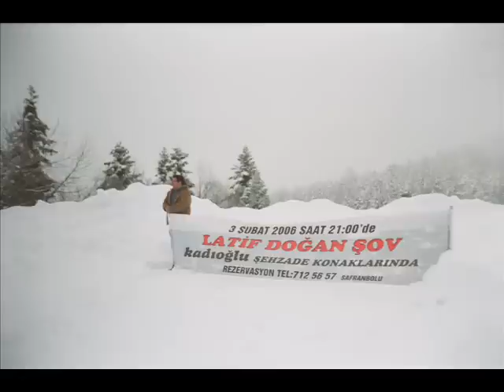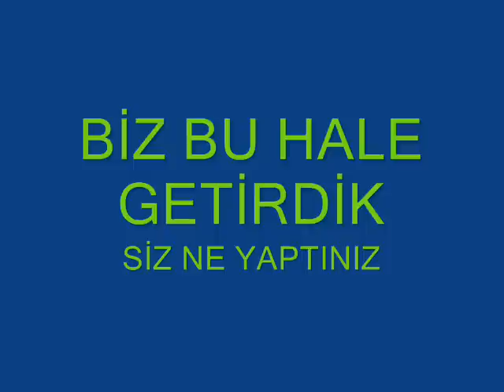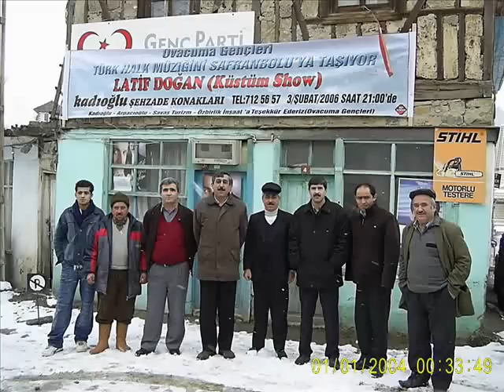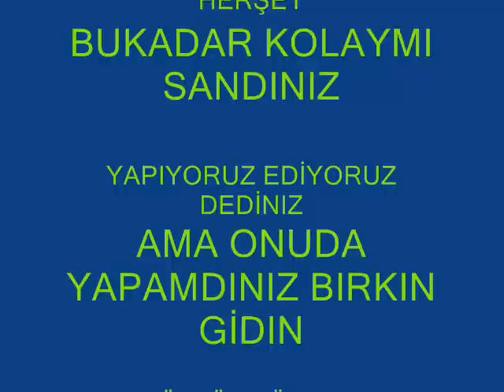ozan arif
doga